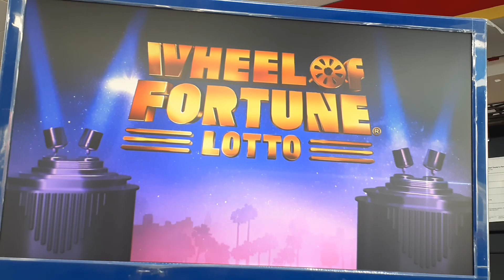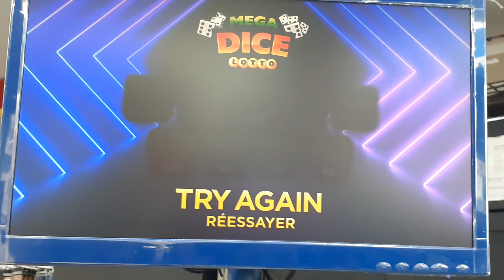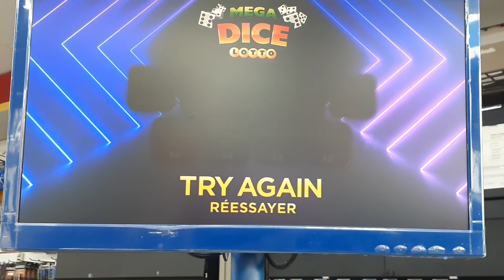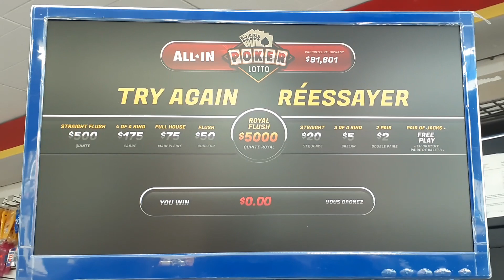OLG Wheel of Fortune/Mega Dice/ Poker Lotto ALL IN (4 Gameplays)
Good Afternoon everyone, I'm back with morw of the Wheel of Fortune/Mega Dice and Poker Lotto All in for 4 plays for each game.

I didn't make back much compared to last attempt when I was plus close to $100 but for this video I'm minus $16 out of $28 spent from for the 4 gameplays from each game before the night time Draws begins after 1030PM tonight, Wish me luck!.

Anyways if you enjoy watching this video, Please leave a comment down below and tell me which of the three Instant Lotto games are your favorite, and share if you had any luck with winning.

Don't forget to Like and Subscribe to my Channel and remember to HIT the Notification button if you want to see more gameplays and scratch Offs as I'll be starting off with the $2 ticket games for May SOC. I also will try to make time for Daily Keno Part #2 once I return to playing Keno once again sometime in the middle of May.